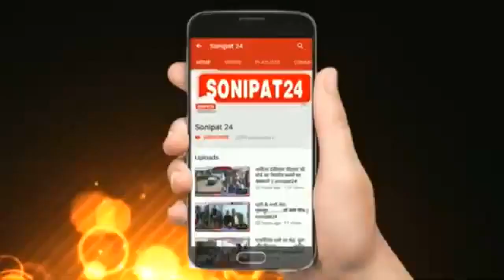महिला हॉकी टीम का घर पहुंचने पर जोरदार स्वागत ..Tokyo olympic //sonipat24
सोनीपत पहुँची टोक्यो ओलंपिक में भारतीय महिला हॉकी टीम का प्रतिनिधित्व करने वाली तीन खिलाड़ी
सोनीपत पहुँचने पर नेहा गोयल, निशा वारसी और शर्मिला का किया गया भव्य स्वागत

टोक्यो ओलंपिक में भारतीय महिला हॉकी टीम का प्रतिनिधित्व करने के बाद सोनीपत की खिलाड़ी अपने घर पहुंची ।जहां सोनीपत पहुंचने पर खिलाड़ी नेहा गोयल निशा वारसी और शर्मिला का शहर वासियों की तरफ से भव्य स्वागत किया गया। तीनों खिलाड़ियों के स्वागत में सोनीपत जिले के गणमान्य व्यक्ति यकृत हुए और तीनों खिलाड़ियों का फूल माला और ढल नगाड़ों के साथ स्वागत किया गया वहीं इस मौके पर तीनों खिलाड़ियों ने कहा कि इस ओलंपिक में देश में एक बार फिर हॉकी का नाम जिंदा हुआ है। और हमने अपनी गलतियों से बहुत कुछ सीखा है। अब आगे जाकर हम कॉमनवेल्थ गेम की तैयारी करेंगे और अपना बेस्ट देने की कोशिश रहेगी।वहीं इस बार मेडल की कमी रही है।अगली बार मेडल लेकर ही वापस आएंगे।